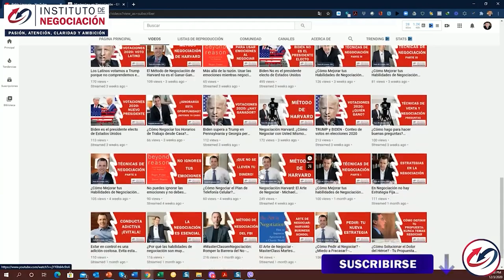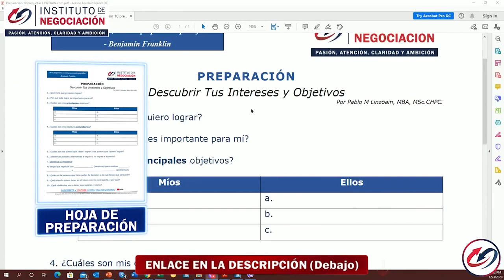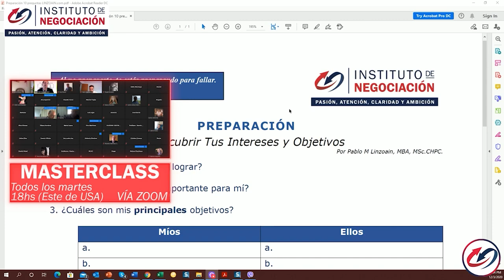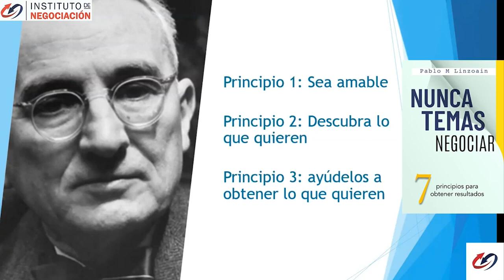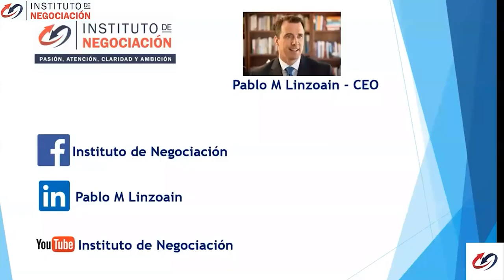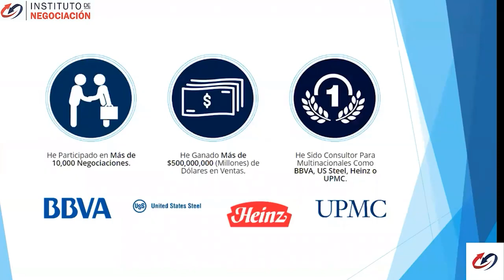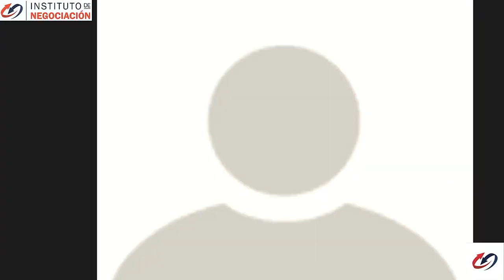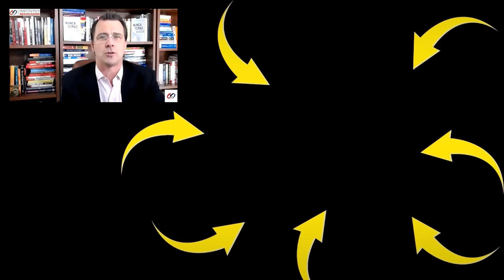Cómo Ganar Amigos E Influir Sobre Las Personas -Resumen Completo//Dale Carnegie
👉🏻 El destacado experto internacional en negociación, Pablo M. Linzoain, muestra Cómo Ganar Amigos E Influir Sobre Las Personas-Resumen Completo//Dale Carnegie

Obtene tu copia de mi libro